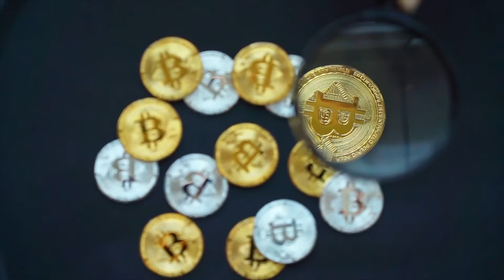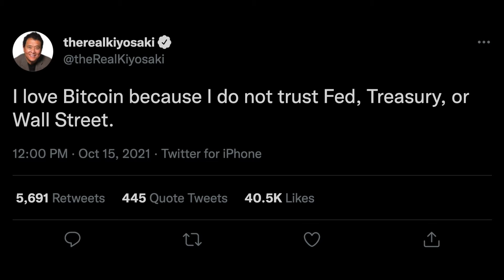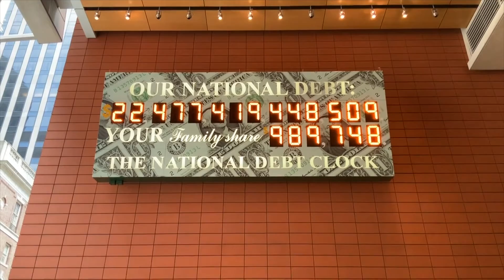Robert Kiyosaki on Bitcoin: Hedge against Inflation/Hyperinflation using BTC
This video explores Robert Kiyosaki’s take on Bitcoin. The author of the best-selling book, Rich Dad, Poor Dad has always been a big critic of how the US government manages the economy and the education system.  Robert Kiyosaki has been strongly urging his large following on social media platforms to protect themselves from what he feels is inevitable high inflation and possibly hyperinflation in the future.  Needless to say, he is a big proponent of Bitcoin.

✅  REFRENCES ✅

📚 End of the gold standard turns 50, Robert Kiyosaki celebrates: “buy Bitcoin”

The personal-finance guru hopes to minimize the impact of hyperinflation on his portfolio by parking some of his money in cryptocurrencies and precious metals, which he views as haven assets. He also sees them as more secure places to stash his cash.  In one of his recent tweets, Robert Kyosaki has said and I quote here that:  I love Bitcoin because I do not trust the Fed, Treasury, or Wall Street.  What a profound statement.  I agree with the man 100%.

Robert Kyosaki argues correctly that the last two years have changed our lives dramatically.  The US government has been printing massive amounts of new money. On January 6, 2020, the US Federal Reserve created around $4 trillion dollars out of thin air. On January 4, 2021, the number increased to $6.7 trillion dollars.   To put this into perspective, 30% of all dollars in circulation today were printed last year.

In another tweet, Robert Kyosaki states that and I quote here: “As many of you know, I believe in Bitcoin. I was very excited when the prices dropped so I could buy more. Unlike most, I am not using Bitcoin to make millions. I’m using Bitcoin to protect my millions as insurance from the collapse of the dollar. I see Bitcoin as digital gold.”

Robert Kyosaki’s main point is that we should understand that the US government is not on the side of middle class wage earners.  Since most middle class families rely on only wages for their livelihood, excessive money printing erodes the value of each dollar they are earning.  In reality, when the government starts printing money, everybody automatically gets demoted.

Hi everyone! My name is Hamed Dadgour and I am excited to see that you are interested in my content.

Financial Intelligence seeks to deliver best in class educational material in subjects related to personal finance, retirement, investing and financial freedom.  Our main goal is to create engaging videos to communicate somehow complex financial matters in a simple to understand manner.

We advocate for long term investing strategies.  Short-term trading strategies and get-rich-quick-schemes are dangerous trends that are taking the financial world by storm.  Our goal to provide sound and level-headed recommendations.

This channel is particularly targeted towards individuals seeking a breadth of knowledge across a variety of financial disciplines. The range of topics I plan to discuss on this channel are value investing, financial freedom, mutual funds, index investing, monetary policies, inflation and other related economic topics.

✅ Timestamps ✅

0:30 Intro
1:42 Part 1: US Debt
3:52 Part 2: Bitcoin as a Inflation Hedge
5:35 Part 3: Importance of Financial Intelligence